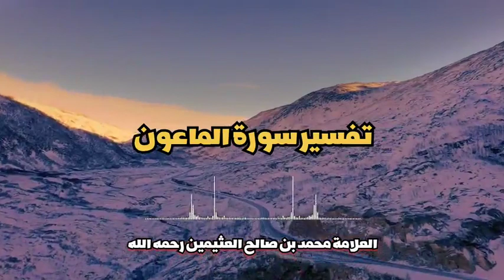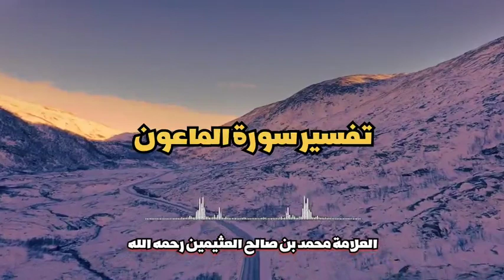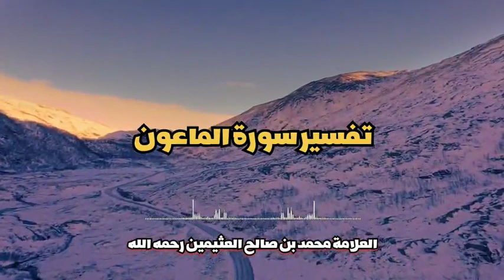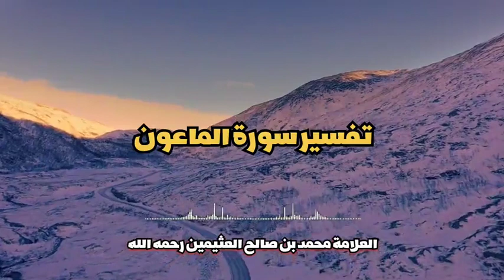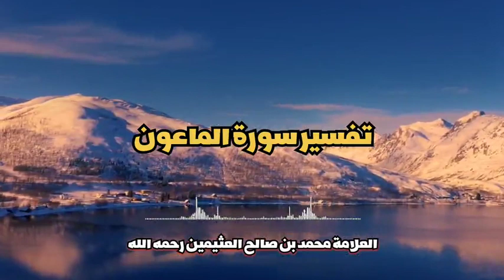تفسير سورة الماعون // الشيخ محمد بن صالح العثيمين رحمه الله